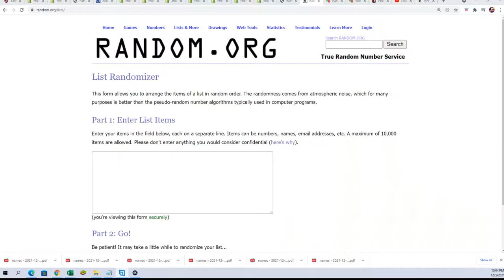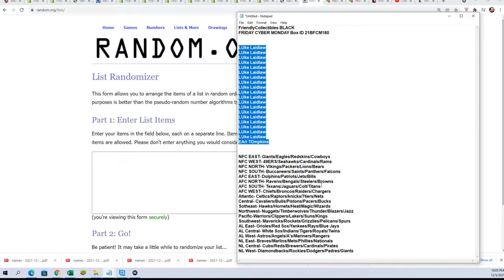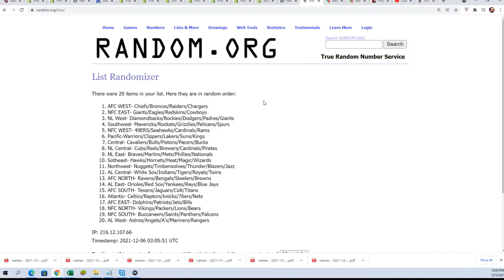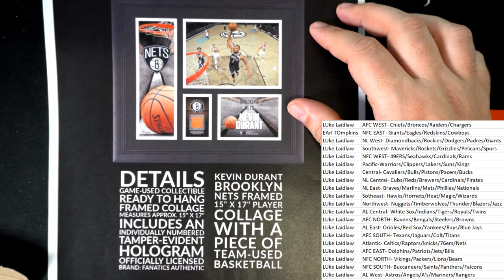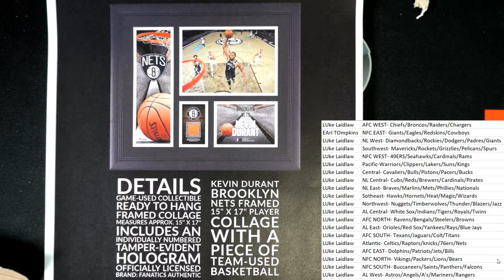FriendlyCollectibles BLACK FRIDAY CYBER MONDAY Box ID 21BFCM180